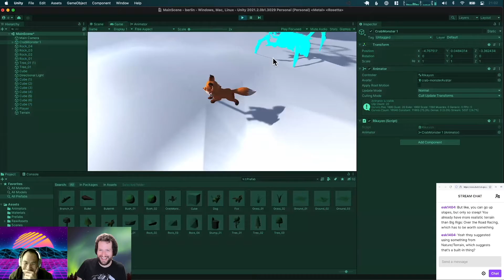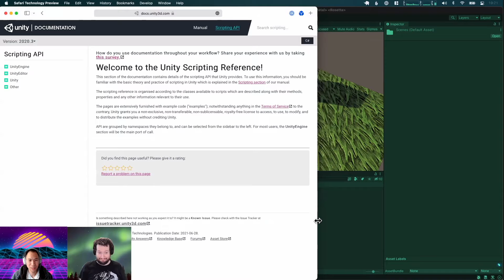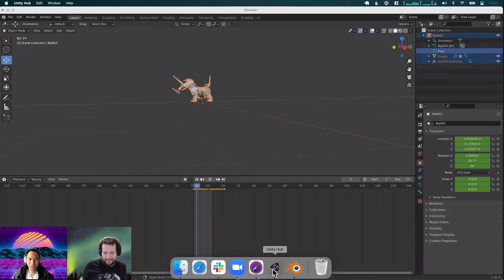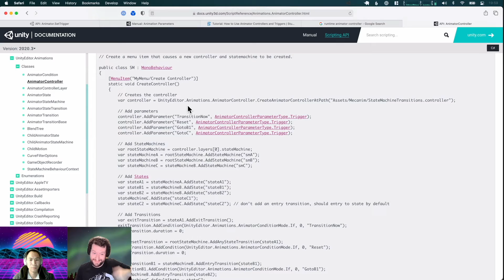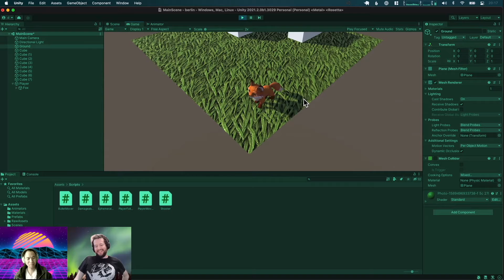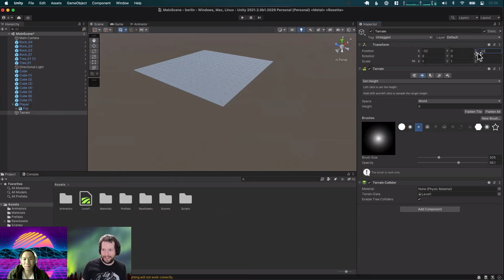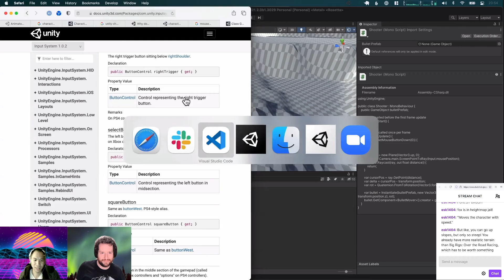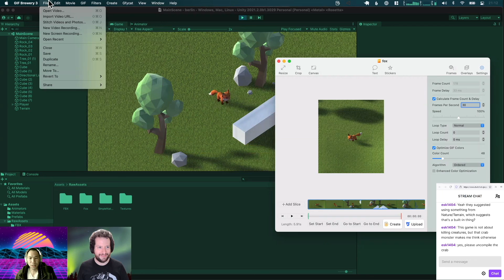Session 103: Fox Crab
We raid the Unity Asset Store for pre-animated models. We find a pretty good fox, and a pretty horrible crab.